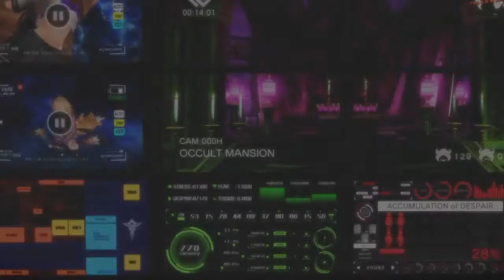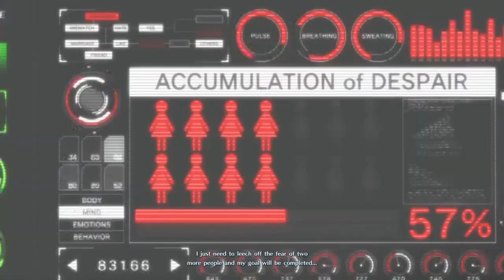SNK Heroines Tag Team Frenzy Female Terry Bogard and Skullo mania Story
In this video i try the SNK Heroines Tag Team Frenzy with Female Terry Bogard and Skullo maina